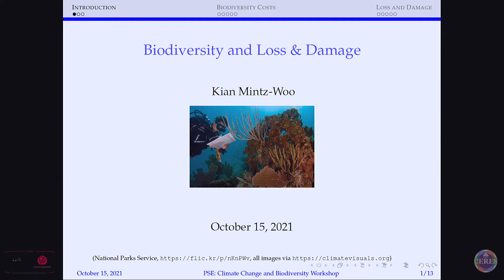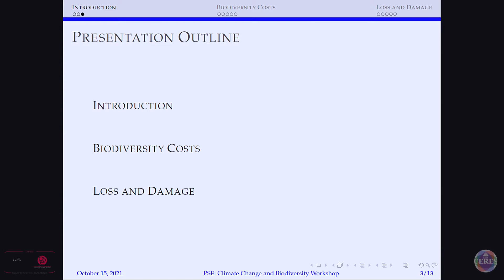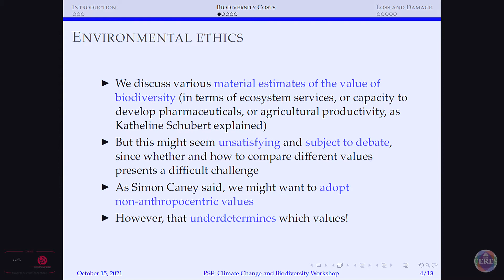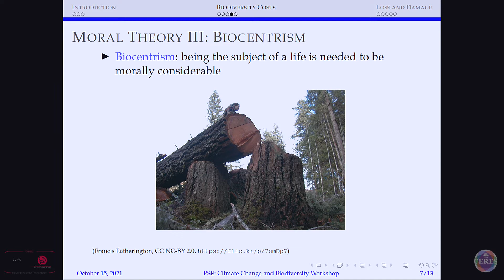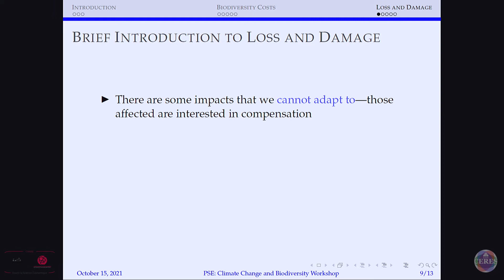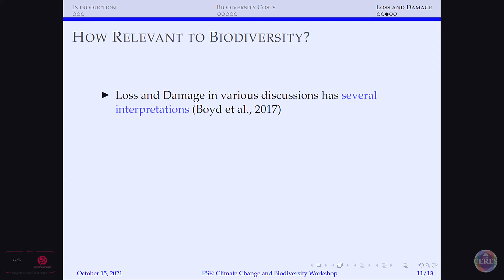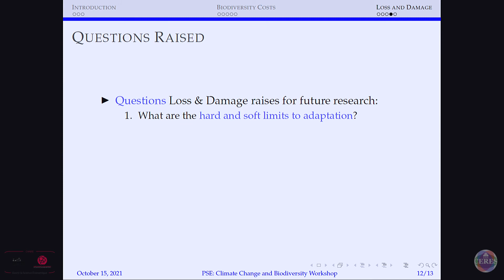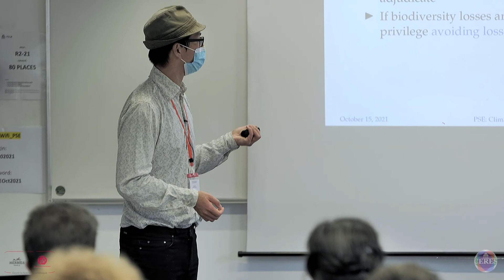Kian Mintz-Woo: "Biodiversity losses and damages"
On October 15, 2021, the « Opening Economics » Chair, Hermès-PSE and ENS-CERES organized an Interdisciplinary Workshop on Climate and Biodiversity. This workshop was based on a collaboration between the two groups “Economy - Philosophy” and “Society and Environment”.